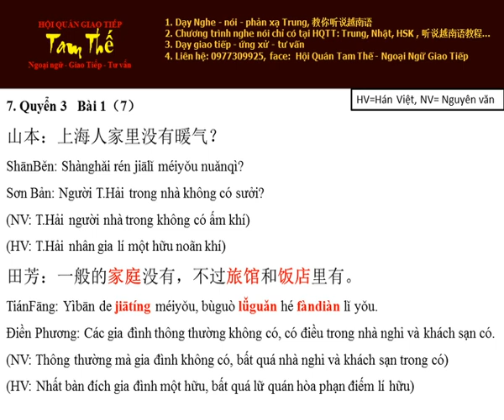Bai 7 旅馆和饭店里有 Trong nhà nghỉ và khách sạn có - Nghe Noi Han Ngu Q3 B1 P7